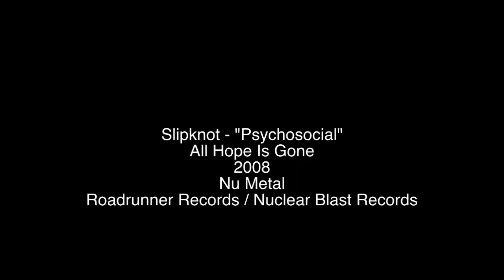Slipknot - "Psychosocial" Bass Cover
Another quick bass cover. This one's a lot better than the last because I played the track aloud with no headphones and thus there are no syncing issues.